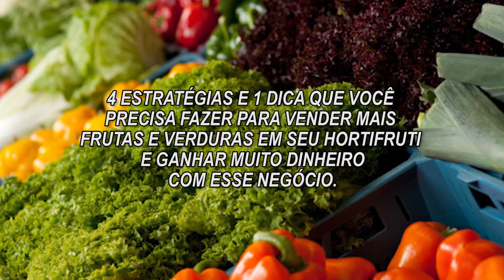Como Montar Um HORTIFRUTI. 4 Estratégias de COMO Vender MAIS Frutas e Verduras.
Para quem deseja saber Como Montar Um Hortifruti e ganhar dinheiro com esse negócio, nesse vídeo apresentamos 4 Estratégias e 1 Dica Para fazer seu Hortifrúti vender mais.

Assim, se você tem pouco dinheiro para investir, montar um hortifruti adequadamente, com essas estratégias, farão seu negócio ter mais lucratividade e você ter ganhos muito bons.

Para ter um hortifruti pequeno, simples e de sucesso, não basta conhecer sobre esses itens, mas ter atitudes que vão garantir longevidade de suas frutas, verduras e, assim, vendê-los sem ter prejuízo.

Então se você deseja mesmo Saber Como Montar Um Hortifruti e Ganhar dinheiro com esse negócio assista a todo o vídeo e comece a por em prática essas estratégias.